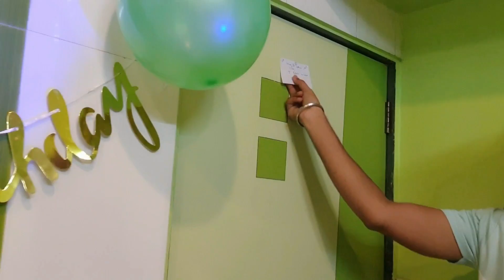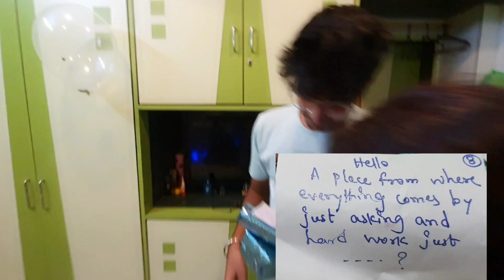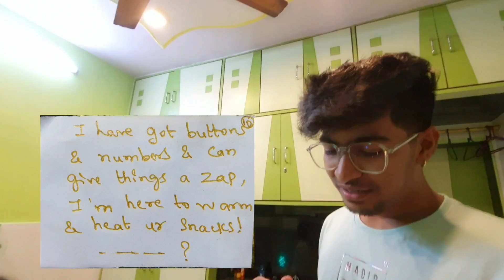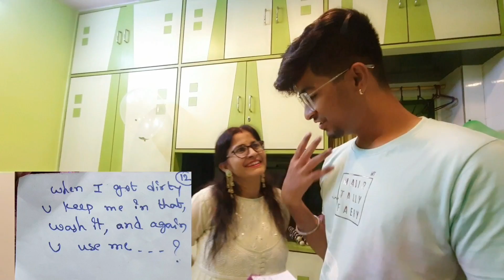Birthday Treasure Hunt 🎉|| Vansh Nimkar Vlogs